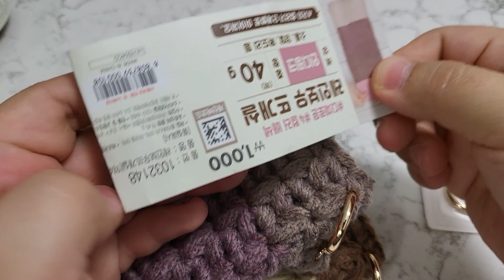🍁단풍무늬🍁핸드폰가방🍁다이소실로 또아들맘과 함께 만들어보아요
사용한 다이소용품

레인보우뜨개실 2볼
  인디핑크(품번 1032148)
  오트밀브라운 (품번 1032145)
  머스타드브라운 (품번 1032149)

다용도회전고리 (품번 1038522)